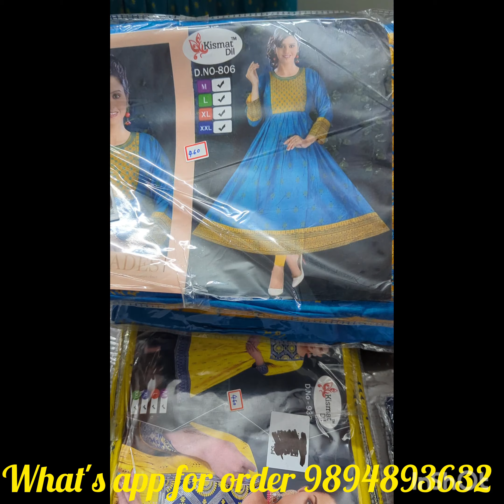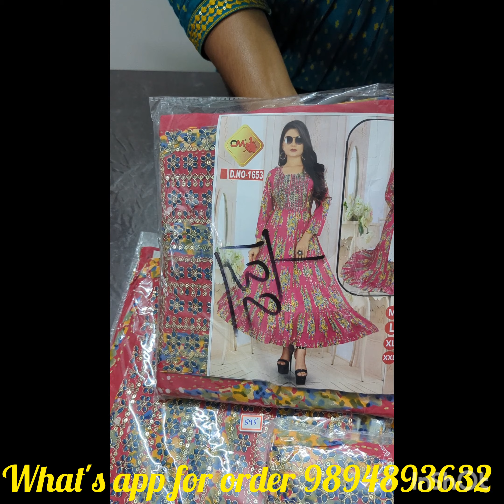New collections umberalla Kurtis M to Xxl size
New collections will be coming in 2 weeks guys ... Orders open for Kurtis, nighty now 👇 select from 👇this